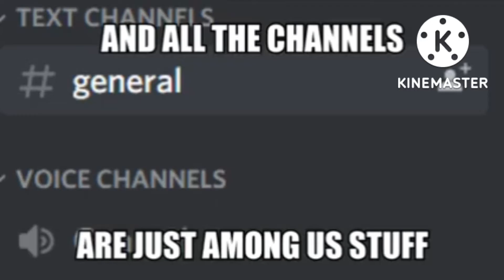STOP POSTING ABOUT VOWELS